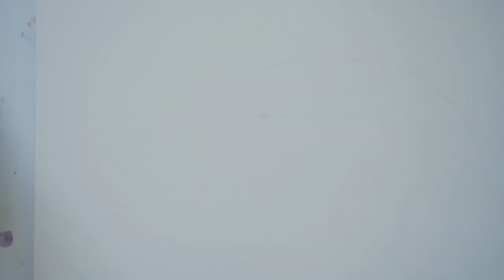Watercolor Koi Fish Demo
Brushes by Princeton and silver black velvet

Cadmium red, yellow and orange, Prussian blue and paynes grey

One arches 140lb coldpress watercolor block paper

Do not sell copies of artwork and please credit Kiley Busko/Painted Wing if shared online.